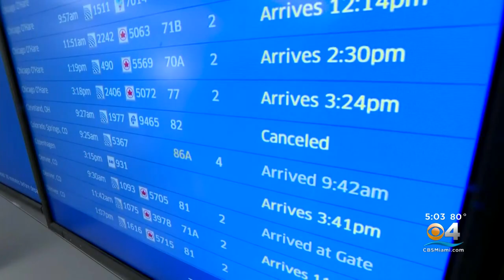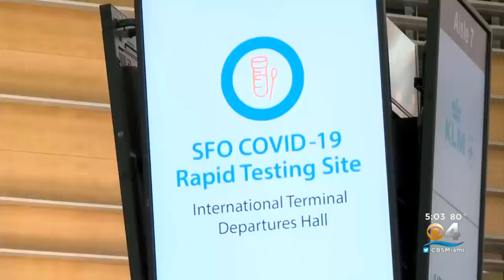Thousands Of Flights Canceled In Part Due To COVID-Related Airline Staffing Shortages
CBS4's Dina Demetrius has more on the omicron-driven flight cancellations and delays.